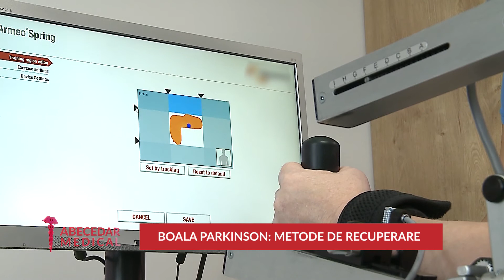Abecedar medical- Maladia Parkinson